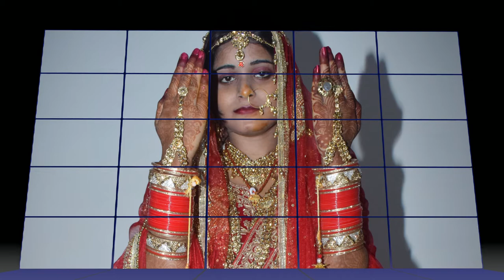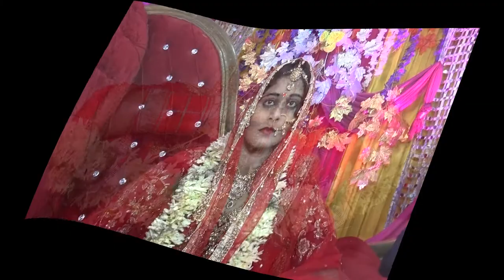Shankar Dayal Mera